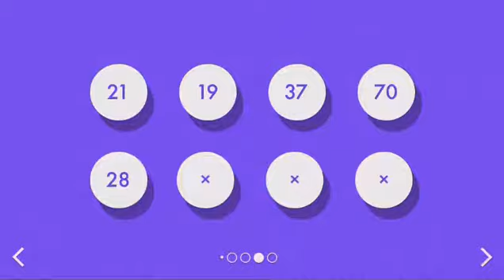c y r o - GamePlay - Level19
遊戲介紹：
反正就是很難啦，沒有想像中的容易操控就是，不過以耐玩度來說，60元是可以支持一下的遊戲。